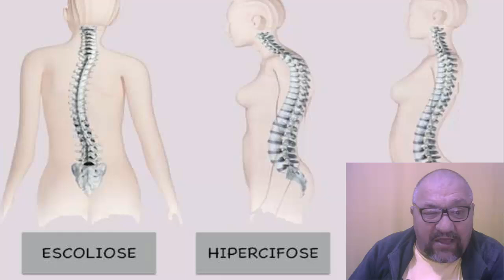INSS: QUAIS DOENÇAS DE COLUNA DÃO DIREITO A BENEFÍCIO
Este é um Canal de Informações sobre Recursos, Direitos, e Atualizações sobre Inss. Todo conteúdo é exposto em uma linguagem simples e comum para bom entendimento de todos, sem termos jurídicos e palavras difíceis, vamos lhe atualizar com as últimas notícias sobre Inss.

Descubra aqui como a Reforma da Previdência alterou muitos benefícios, e quais são direitos garantidos e como fazer valer.

O Inss tem cessado diversos benefícios, deixando seus Segurados muitas vezes sem sua principal fonte de renda, mas por desconhecimento, estes beneficiários não sabem que há maneiras de revertewr estas decisões.